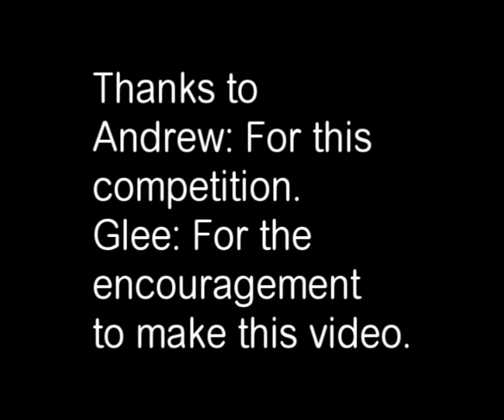Re: Competition time! What's your permanent age?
This is my entry for AngryAussies what's your permant age competition.